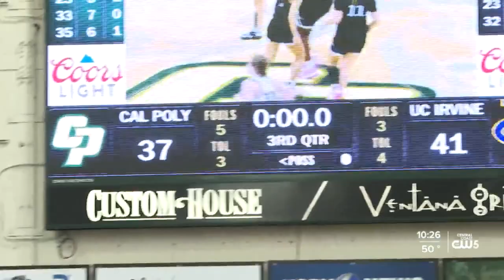U.C. Irvine outlasts Cal Poly women in the fourth quarter winning 68-55